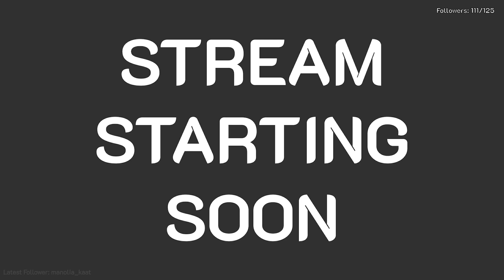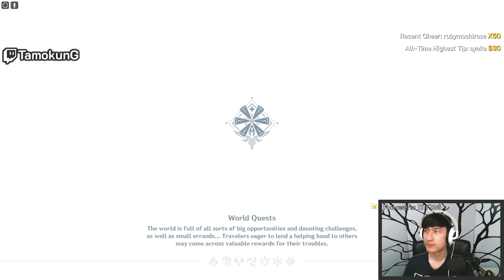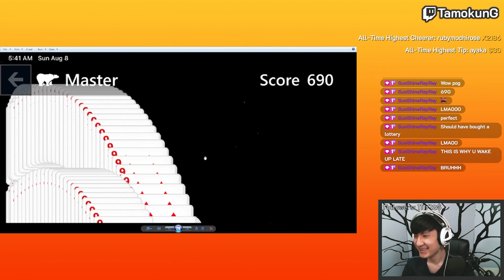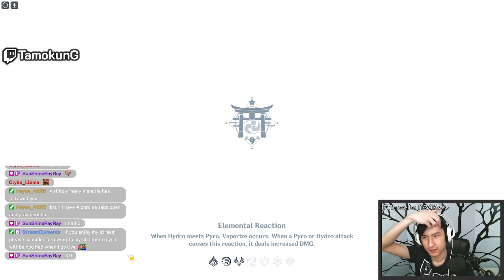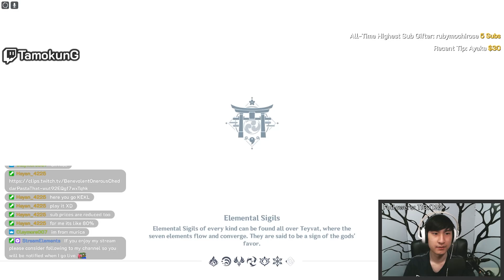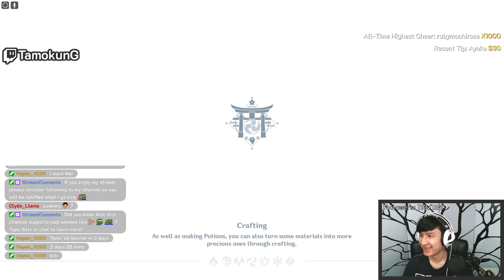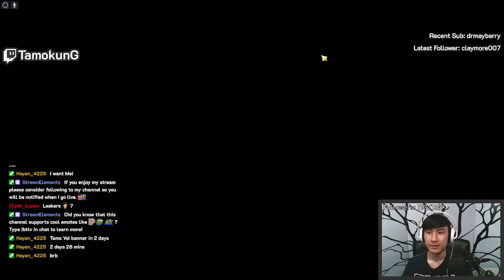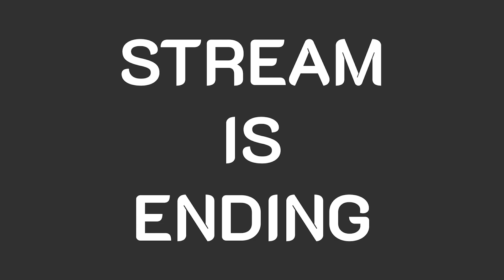EVENT TIME | TamokunGZ VODs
All the background music played on my stream are from these wonderful people, go check them out.